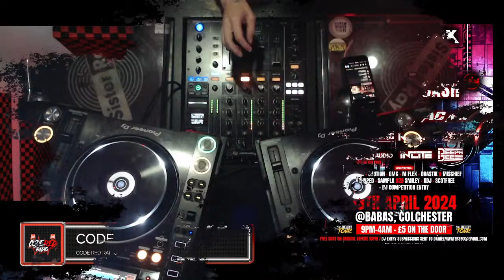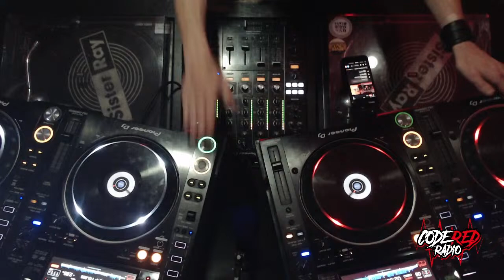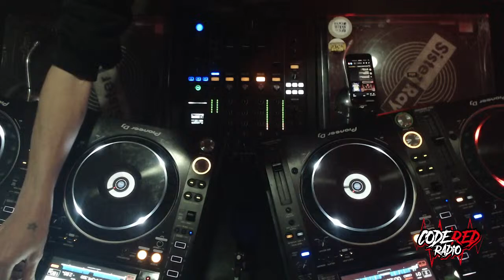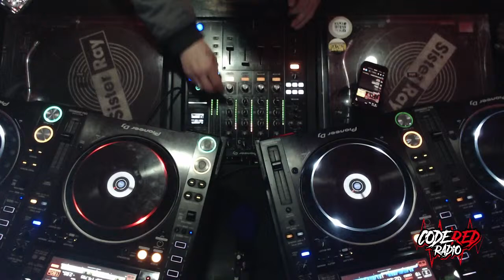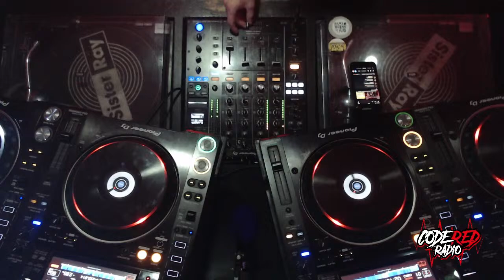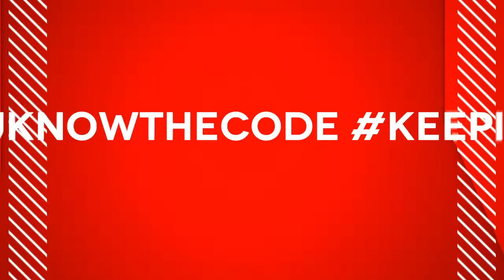DEEP RIDDIM TAKEOVER Feat FEARLESS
DYNAMIK B2B DENIS THE MENACE
Ft FEARLESS
DEEP RIDDIM TAKEOVER
CODE RED RADIO
Here it is people, as promised, Bass Kulture & the family giving back to the people 💥 Thats right tottally FREE grab your ticket ASAP and come celebrate with us all 👊🏻
This one is going to go 🚀

We're thrilled to announce that Code Red Radio has made it through to the final round of voting for the Drum and Bass Awards 2024! 🎉 This wouldn't have been possible without the incredible support from our listeners and the entire drum and bass community. 🎶